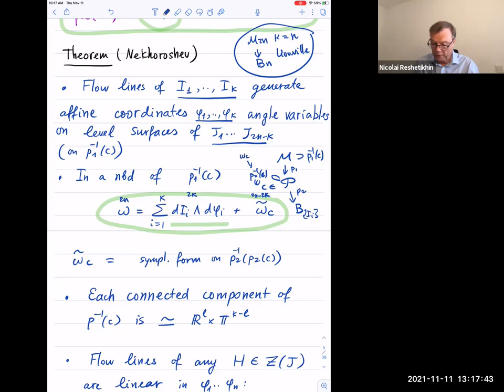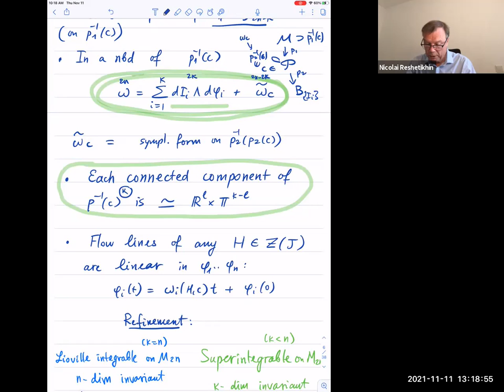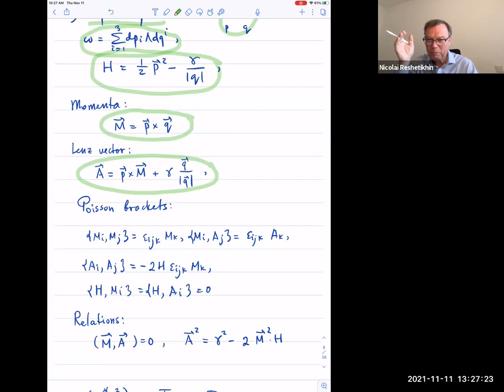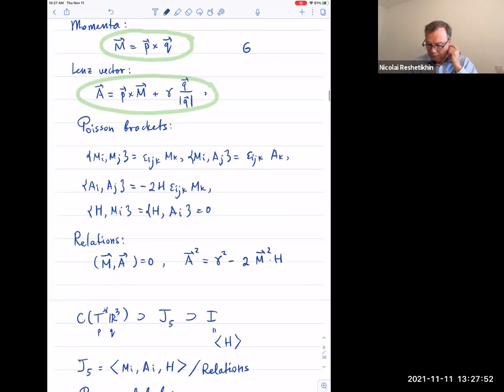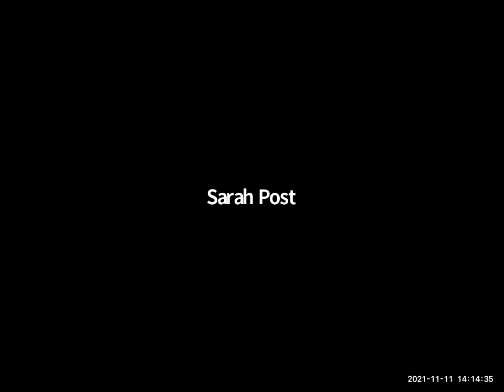APIOS 2021 Session 9 - Prof. Nicolai Reshetikhin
Prof. Nicolai Reshetikhin (Berkley and Tsingua University) giving the talk "Superintegrable systems" at the Asia-Pacific Integrable Online Seminar.